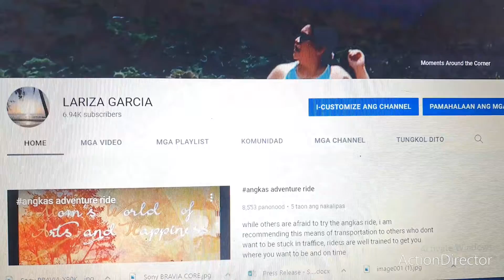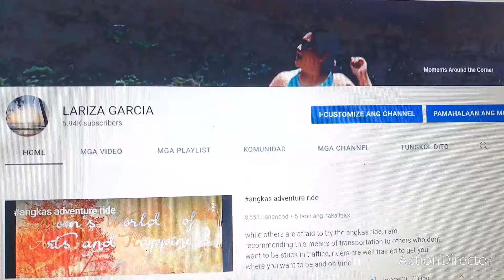sing galing kids kiddiecon at vistamall last july 9